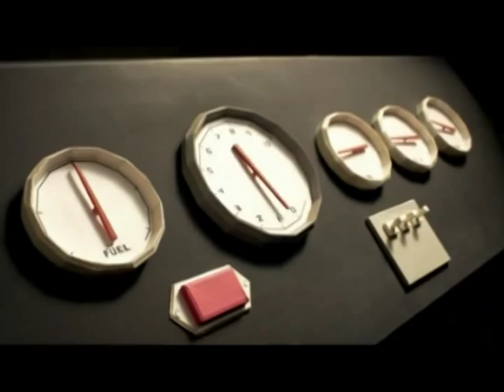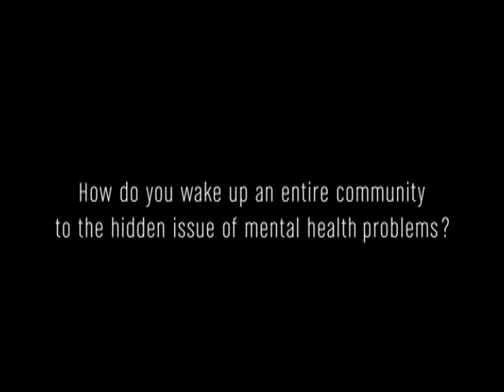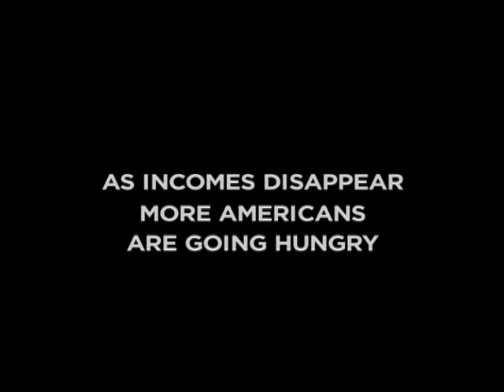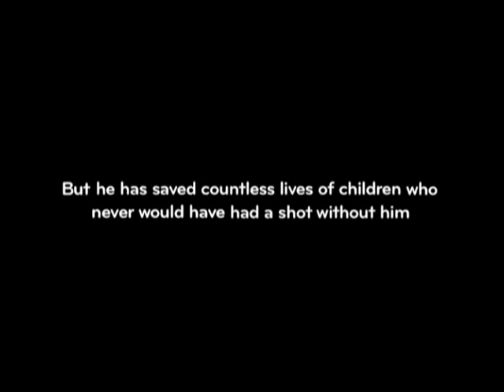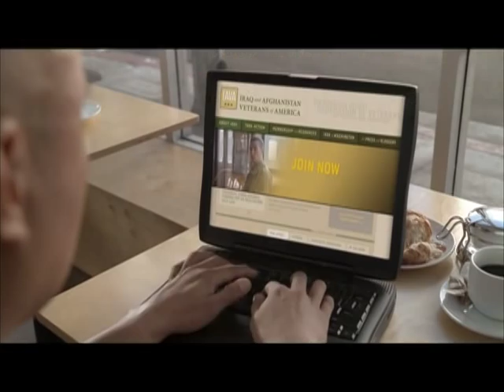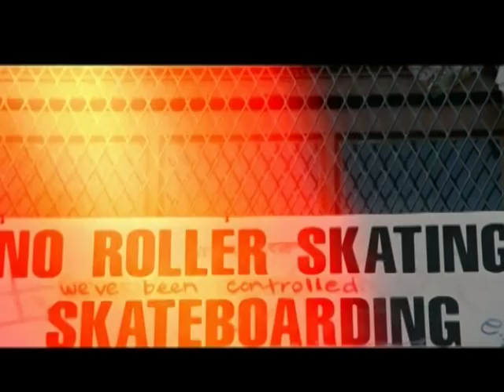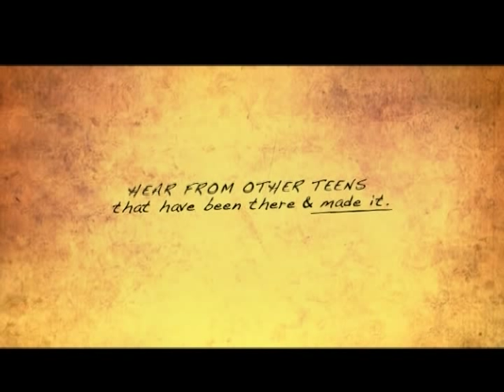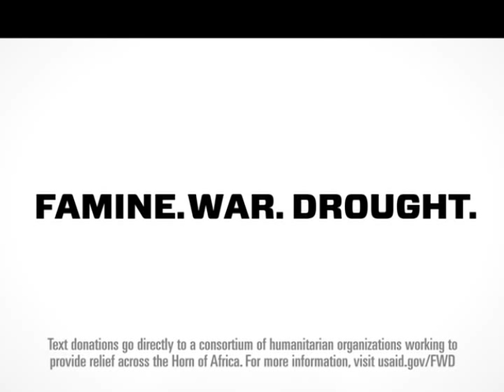Golden Lion Basketball UAPB vs Alabama State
Directed by Randy Kelley